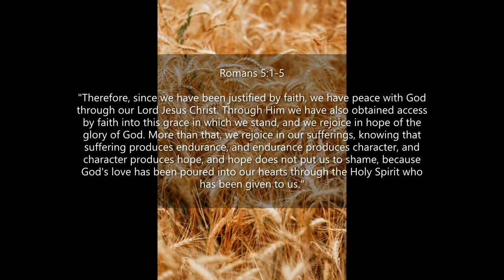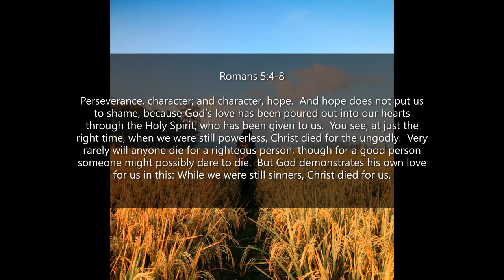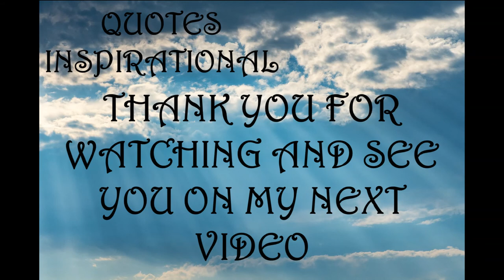Inspirational Quotes - For Job Loss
If you like Inspirational Quotes - For Job Loss video, please do not forget to hit the subscribe button and the bell icon to notify you, we are uploading new inspirational quotes every day.